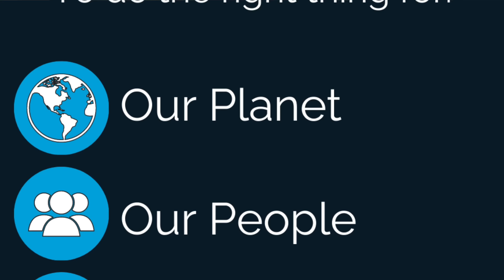Liberal Redneck - Are the Primary Results Bad News for Biden (or Trump)?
Y'all see how I changed shirts halfway through the video? Abracadabra, yuns. Anyway let's holler bout these primaries a bit.